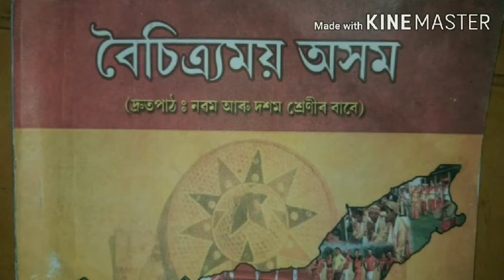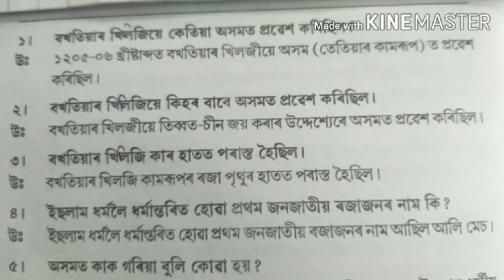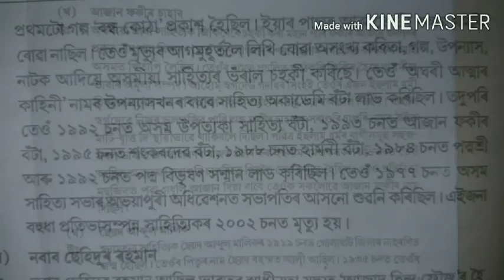Class 9 Assamese গৰিয়া মৰিয়া আৰু দেশীসকল chapter 5 SEBA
বৈচিত্ৰ্যময় অসম (গৰিয়া মৰিয়া আৰু দেশীসকল) নৱম মান শ্ৰেণী